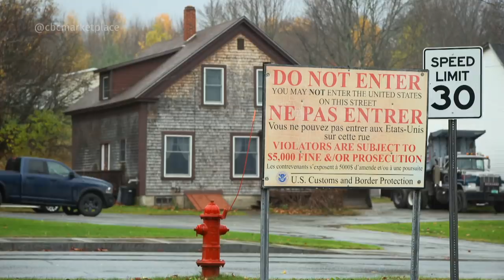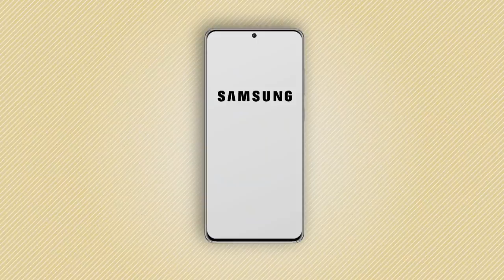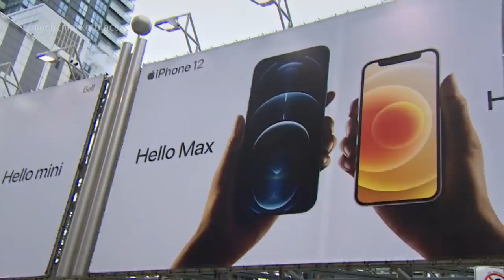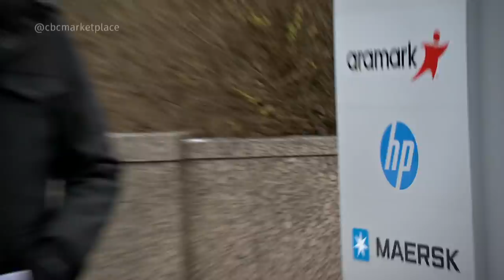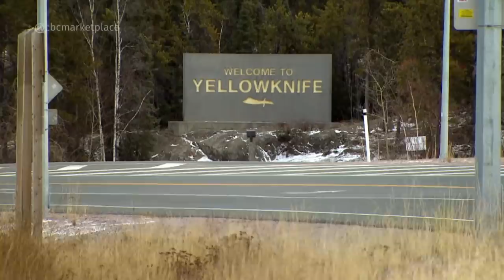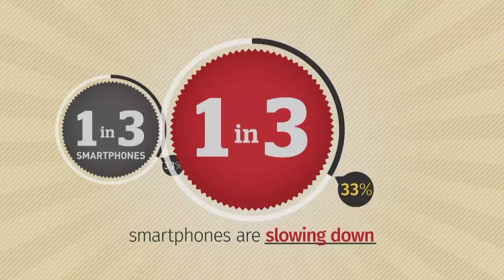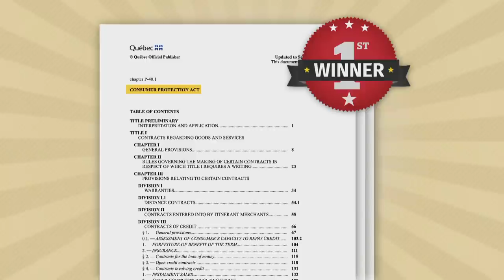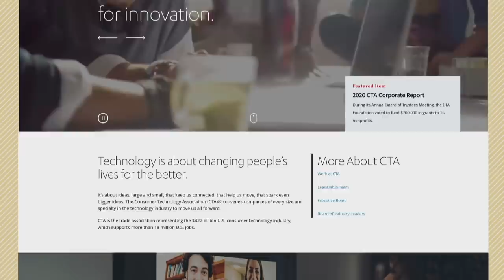Which phone, laptop and tablet brands break down the most? (Marketplace)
Of the electronic devices used in Canada, LG smartphones are most likely to have broken over the last five years, a CBC Marketplace investigation reveals. More than 3,000 Canadians took part in the survey about smartphone, laptop and tablet breakdowns and repairs. Here’s how Apple, Samsung, HP, LG, and Acer devices rank when it comes to their lifespan and ability to be repaired.